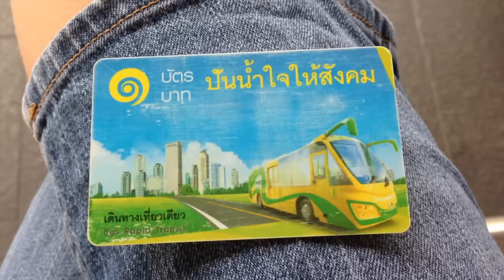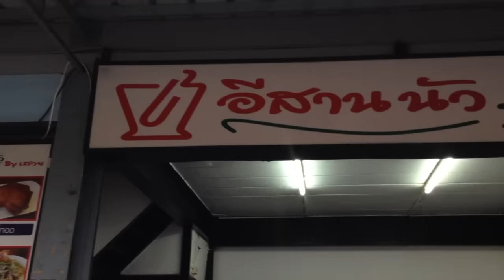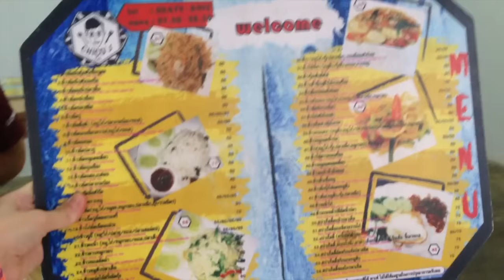Riding Bangkok's BRT & Eating at Chico Cafe|Bangkok, Thailand 2016|Things to do in Bangkok, Thailand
Hey guys! Today's video is about riding Bangkok, Thailand's BRT and eating at Chico Cafe! We planned to go to Chinatown, but changed our minds! The BRT is nice, and it is pretty much just a public bus. Chico Cafe is a little restraunt on the street that sells some really yummy food! I got a chicken stir fry with rice and water.

The gear I use to make my videos:
▶︎ My Camera: (newest version)
▶︎ My Computer: (newest version)
▶︎ My Editing Software: iMovie (free with a Mac)